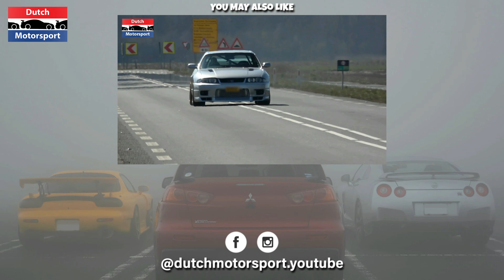MENTAL 2JZ Nissan 200SX - Anti-Lag DRIFTING!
This video features a 750HP Nissan S13 200SX that's powered by a Big Single Turbo 2JZ with Anti Lag! This was filmed at Japfest Poland 2022.